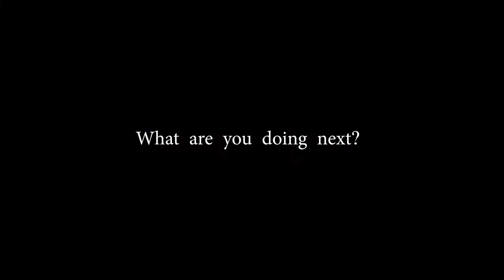Happy Clappy Hour! "On the Road Again" --Dec. 21 & Oct. 5, 2021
Alicia Rau presents Clappy Hour regularly, to encourage anyone who needs it during this challenging time. Want to treat Alicia to a cup of coffee?